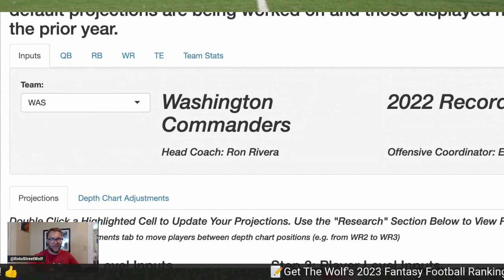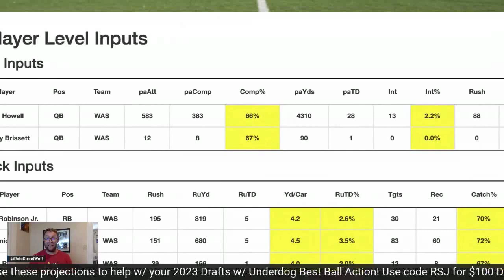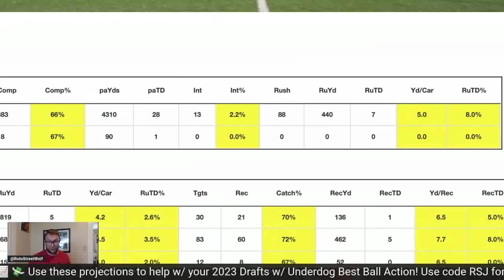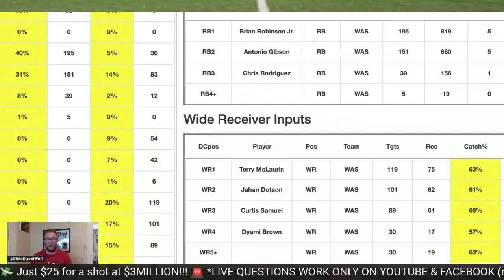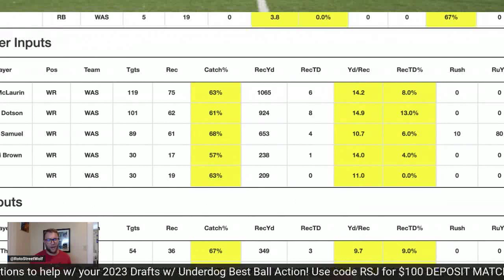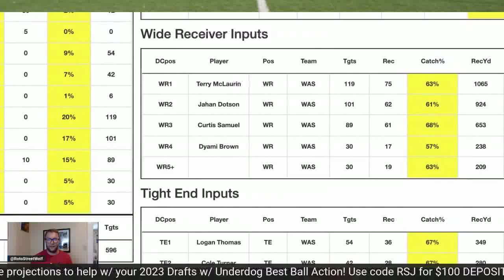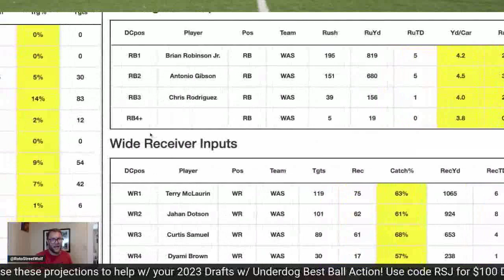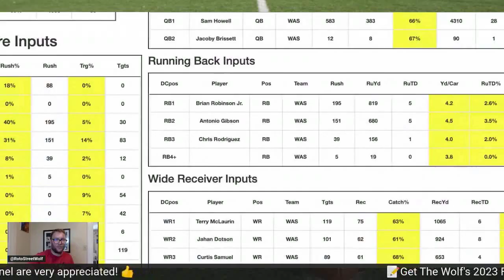Commanders 2023 Fantasy Football Projections: Terry McLaurin, Antonio Gibson, Jahan Dotson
The Wolf of Roto Street Journal unveiled his 2023 fantasy football projections. In this clip, The Wolf dissected the Commanders' 2023 fantasy football projections, highlighted by Terry McLaurin, Antonio Gibson, Jahan Dotson, Sam Howell, Curtis Samuel, Brian Robinson Jr., and the rest of the 2023 Commanders' offense.

🍿COMMENT THOUGHTS & QUESTIONS BELOW!🍿

🎙️ Prefer the audio version?